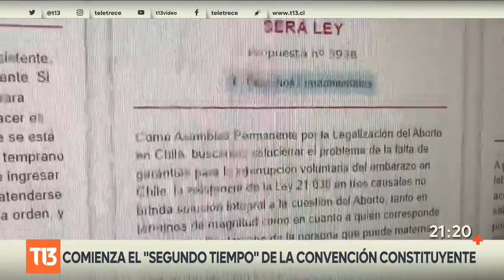Comienza el "segundo tiempo" de la Convención Constituyente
El trabajo de la Convención Constituyente ya entró en tierra derecha. Una vez que se elija una nueva mesa directiva; los reemplazos de Elisa Loncón y Jaime Bassa, el trabajo de cada comisión será revisar y deliberar iniciativas de normas constitucionales, tanto las presentadas por los convencionales como las propuestas de la ciudadanía.